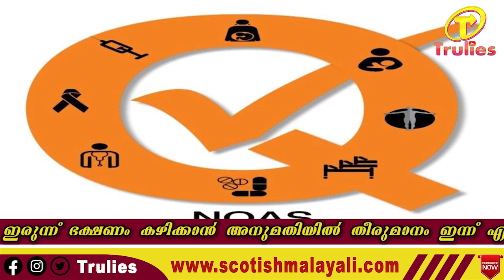VACCINE |ഒറ്റയടിക്ക്‌ രണ്ട്‌ ഡോസ്‌ വാക്സിൻ. | 2 DOSE VACCINE | ERNAKULAM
അര മണിക്കൂർ ഇടവേളയിൽ 83കാരിക്ക് കുത്തിവെച്ചത് രണ്ട് ഡോസ് വാക്സിൻ . എറണാകുളം ശ്രീമൂലനഗരം സർക്കാർ ആശുപത്രിക്കെതിരേയാണ് 83 വയസ്സുകാരിയായ താണ്ഡമ്മ ആരോപണമുന്നയിച്ചത്.രണ്ടാം ഡോസ് വാക്സിനെടുകാനെത്തിയതാണ്  താണ്ഡമ്മ.വാക്സിനെടുത്തതിന് ശേഷം അരമണിക്കൂർ വിശ്രമിച്ചു. പിന്നീട് ചെരുപ്പ് ധരിക്കാനായി അകത്തേക്ക് കയറിയപ്പോൾ വീണ്ടും കുത്തിവെച്ചുവെന്നാണ് പരാതി. വാക്സിൻ എടുത്തതായി ആവർത്തിച്ച് പറഞ്ഞിട്ടും ആരോഗ്യപ്രവർത്തകർ അത് ചെവികൊണ്ടില്ലെന്നും ഇവർ ആരോപിക്കുന്നു.